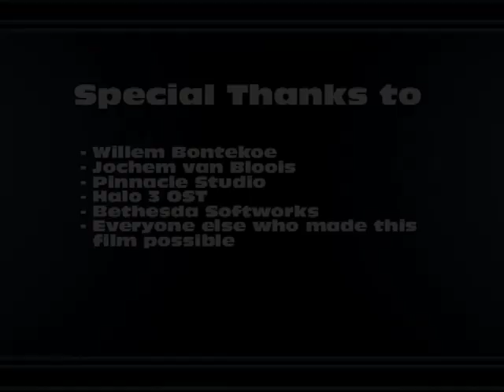Bontekoe Lego Edition (must see! ^^)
Dit is een verwerkings opdracht voor school. van het eerste deel van de reis van Bontekoe gemaakt door: Rick van Bentem, Kevin Hovland en Vincent Zaagman